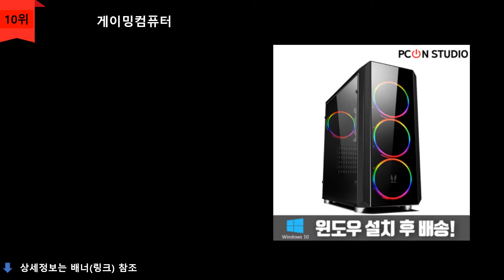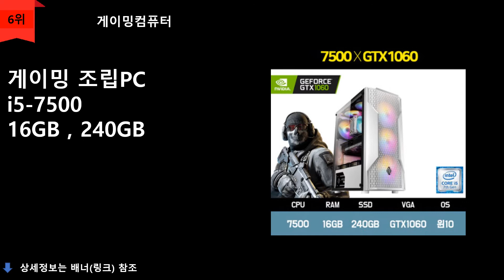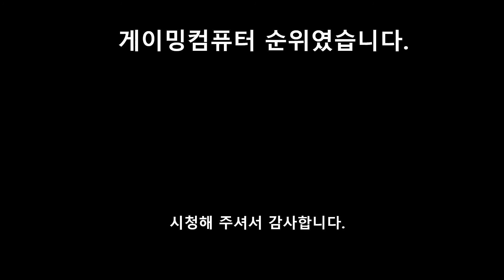게이밍컴퓨터 추천 TOP 10 - 성능별 금액대 게이밍컴퓨터 추천제품 10가지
1위
컴맹닷컴 게이밍 조립PC i7-10700KF 16GB , 500GB RTX3070 WIN10
\4,948,000원
무료배송

2위
포유컴퓨터 게이밍 조립PC 라이젠5-5600X 16GB , 500GB RTX3070 WIN미포함
\2,076,000원
무료배송

3위
초이스컴 게이밍 조립PC i5-10400F 16GB X 240GB GTX 1660Ti +풀세트(윈포함)
\1,657,000원
무료배송

4위
PC No.10 게이밍 조립PC 라이젠5 3500X 16GB , 256GB GTX1660 WIN미포함
\1,459,000원
무료배송

5위
바른 컴퓨터 게이밍 조립PC i3-10100F GTX1050 8GB , 250GB 윈포함+모니터포함
\1,019,000원
무료배송

6위
게이밍 조립PC i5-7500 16GB , 240GB GTX1060 WIN10Home
\748,000원
무료배송

7위
초이스컴 게이밍 조립PC i3-10100F 8GB , 240GB GT1030  +풀세트(윈포함)
\799,000원
무료배송

8위
한컴시스템 게이밍 조립PC i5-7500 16GB , 240GB GTX1060 윈10 포함
\729,000원
무료배송

9위
대한컴퓨터샵 게이밍 조립PC i5-10400F 8GB , 240GB GT1030 WIN 미포함
\566,000원
무료배송

10위
PC온스튜디오 게이밍 조립PC AMD 3000G 8GB , 250GB AMD 라데온3 윈10 Home
\498,000원
무료배송

순위맨 Dream